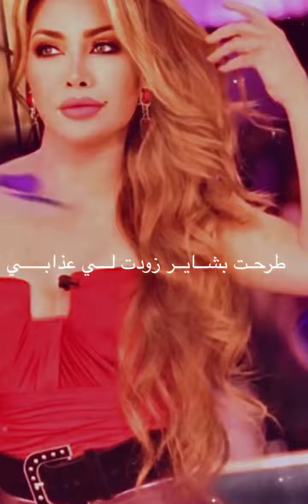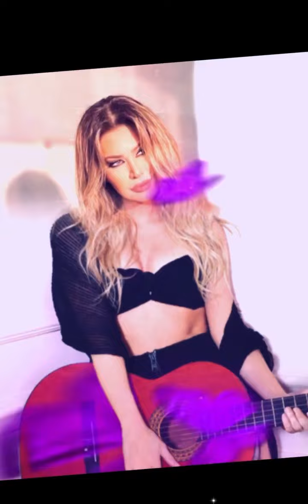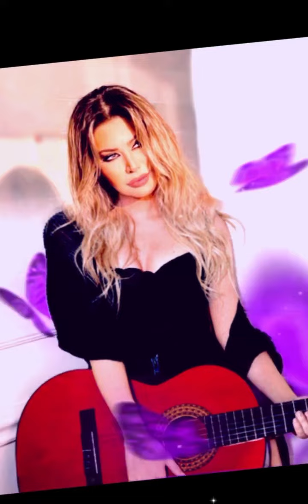Nawal El Zoghbi - Yana [Official Lyrics Video] نوال الزغبي - اه يانا [كلمات]